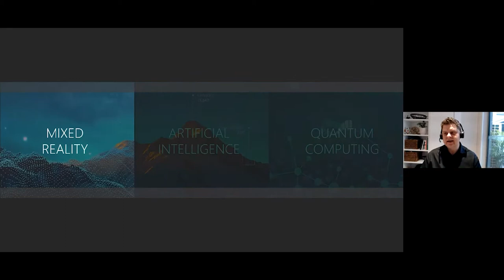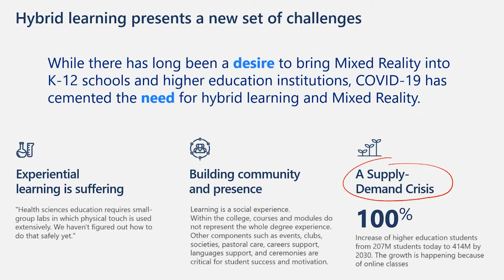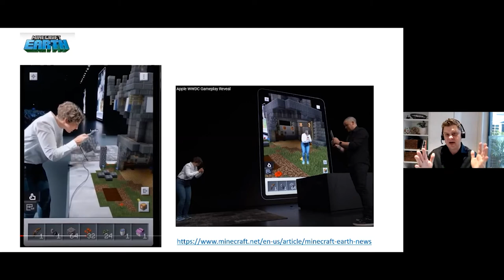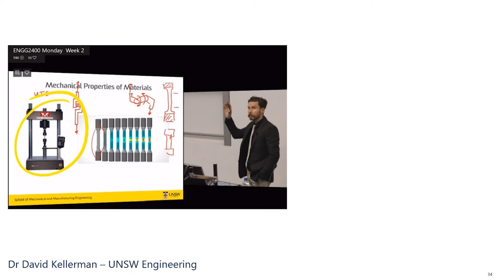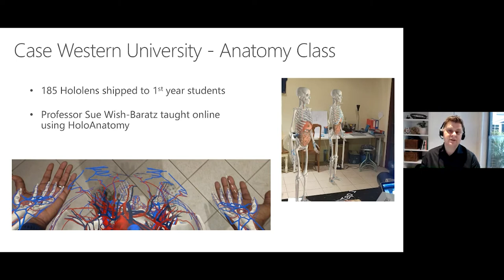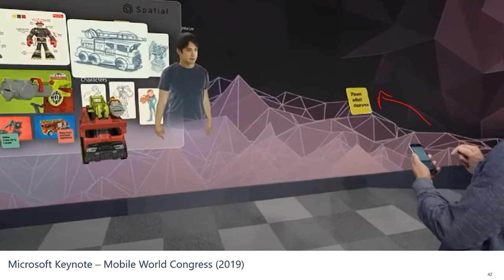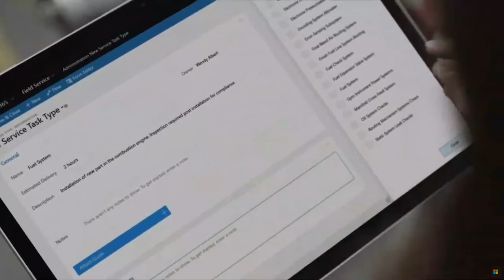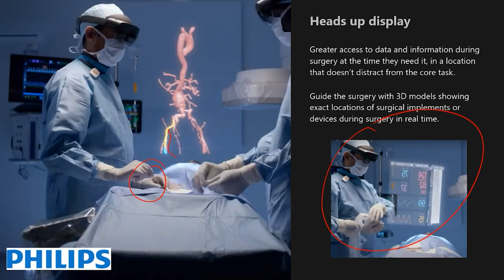ANR2020 Day 1 Keynote - Travis Smith (Microsoft Australia)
Immersive Reality - Hover-boarding across the Plateau of Productivity

Travis Smith
Education Industry Lead,
Microsoft Australia

Immersive technologies are quickly becoming the new normal in education and workplaces, most recently fueled by the current pandemic. With universities and companies looking to improve learning and training through mixed reality we might now be seeing it emerge from research labs and k-12 classrooms into the world of adult learning and work.